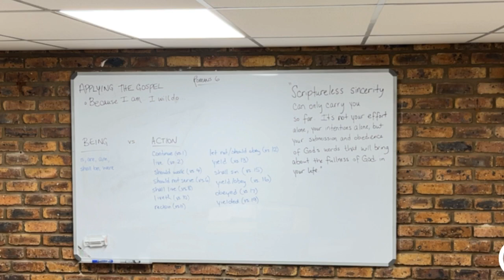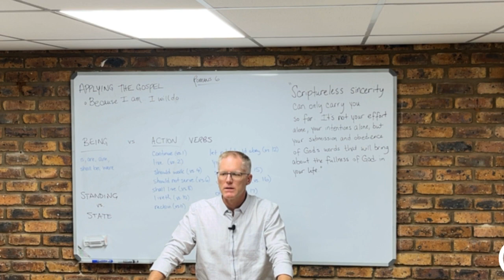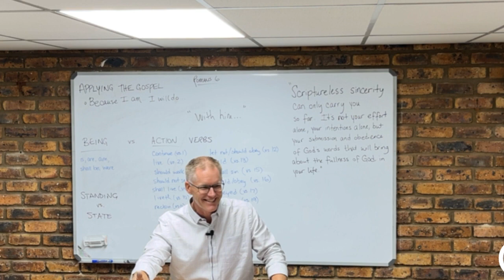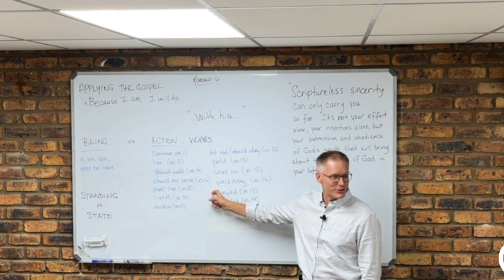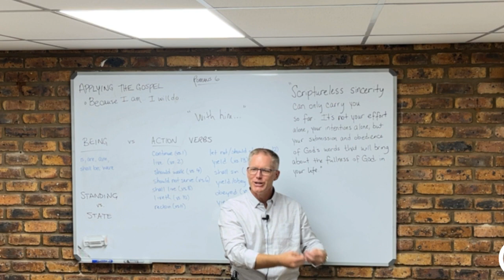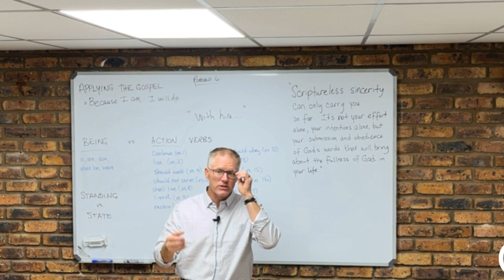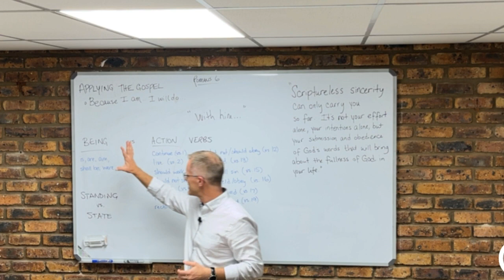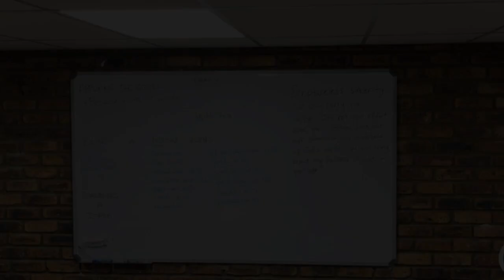Romans #6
Potchefstroom Bible Institute 2024